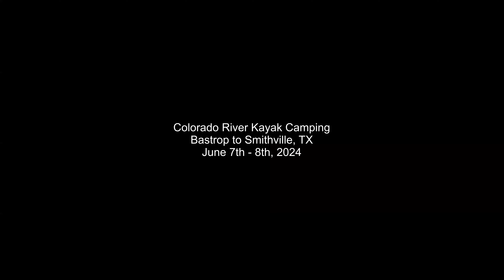Colorado River Kayak Camping Trip (6/7/24 - 6/8/24)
Went on an overnight camping trip one hot summer weekend.